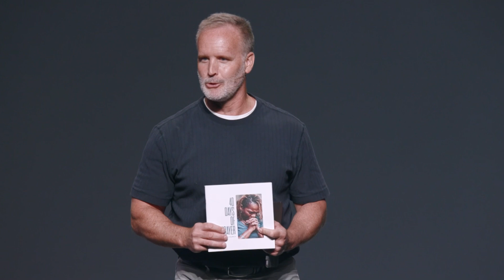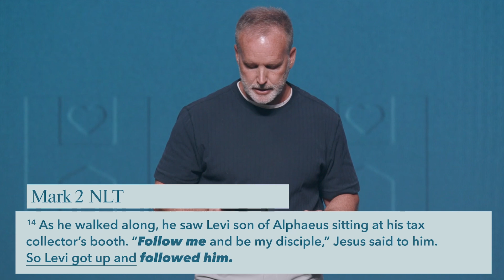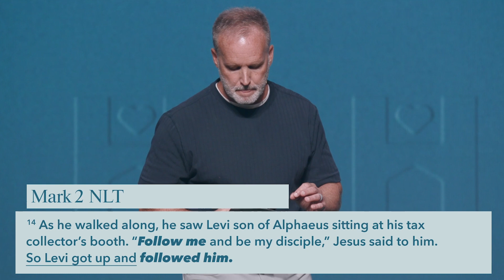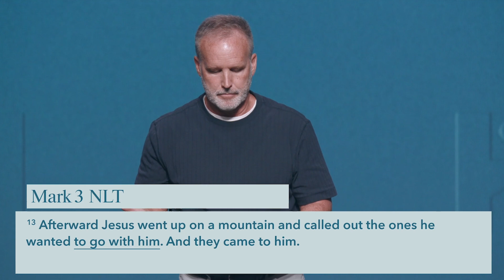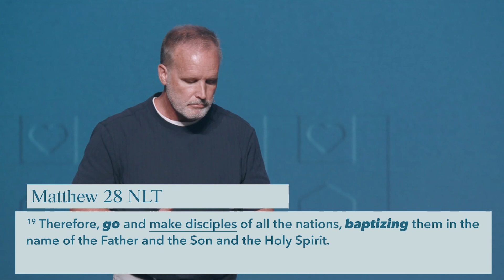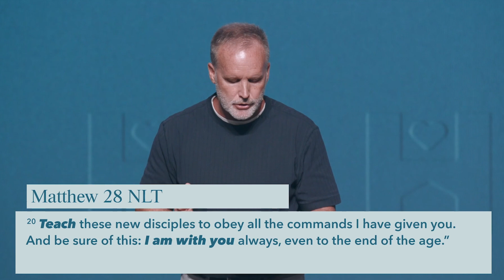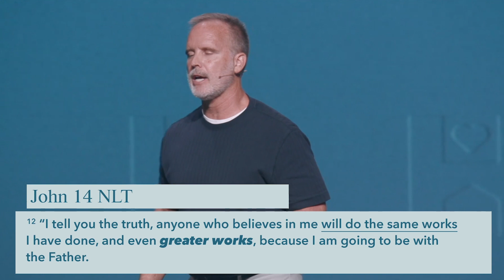Build His Church | Week 1 | I Have Decided to Follow Jesus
Following Jesus involves confession, repentance, surrender, and obedience to His teachings, leading to a partnership with Him that transforms lives. In week one of "Build His Church", Pastor Rodney encourages proclaiming the gospel as an act of witness, showing that true followers of Jesus reflect His character and bring others to Him. We are reminded that God's power accompanies those who believe, enabling them to do great works in His name. Listen and be challenged.